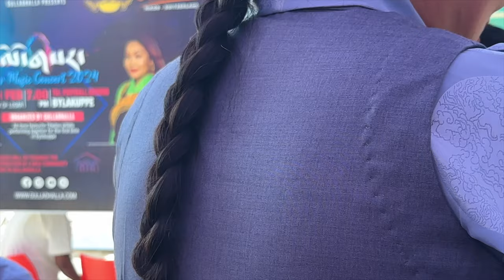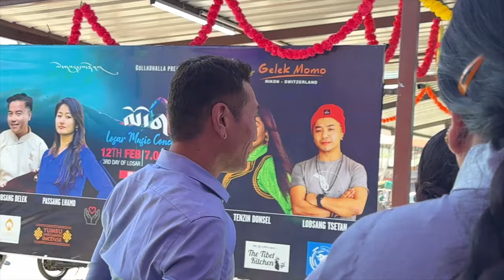Tsepa 3 Lhapsol Vlog Childhood Memories💖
So good to see you all together first camp!